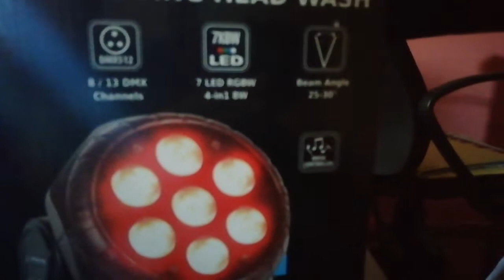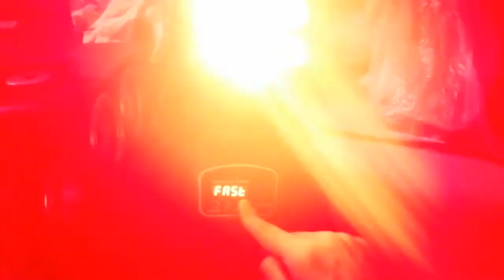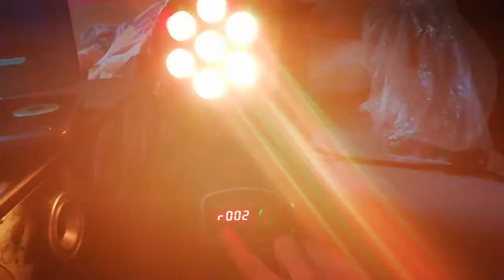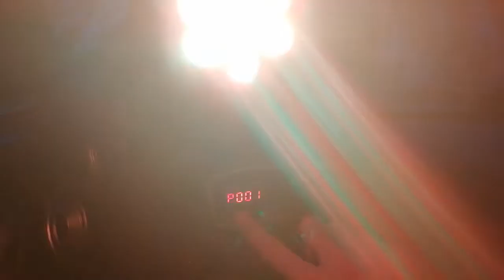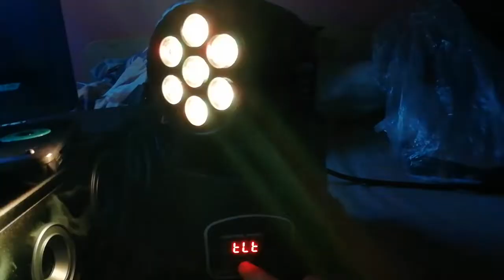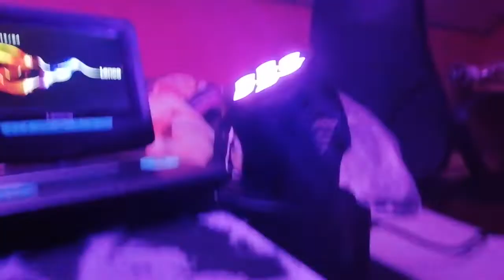Présentation de lyre (jeu de lumière) 🎉😛